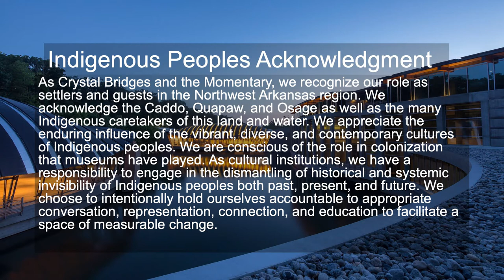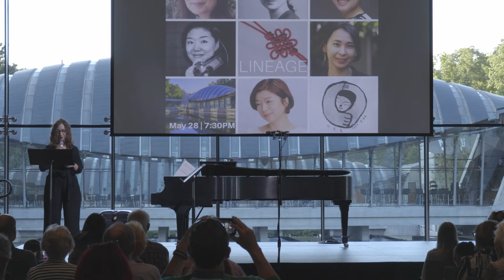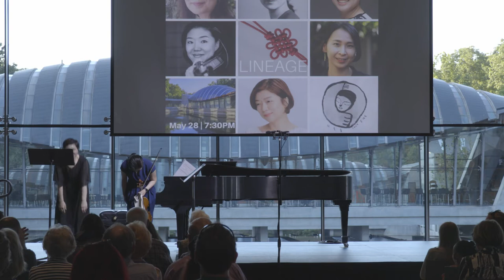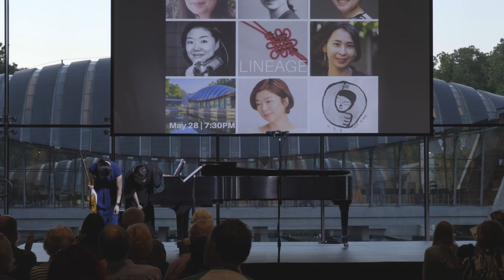Ensemble HanSori "LINEAGE"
In this concert recorded on May 28, 2021, as part of our celebration of Asian American and Pacific Islander (AAPI) Heritage Month, Ensemble HanSori's musical performance explores themes of lineage, featuring violinist Er-Gene Kahng and pianist Hyun Kim. The musical language of Korean and Korean American composers Sunhee Cho, Jean Ahn, Jonghee Kang, and Seong Ae Kim will meditate upon stories of cultural inheritance, adoption, and dispossession―personal, historical, and artistic.

ABOUT ENSEMBLE HANSORI

Ensemble HanSori’s name is inspired by the idea of coming together and finding unity through sound. In Korean, “Sori” means “sound,” and “Han” embodies meanings such as good, righteous, significant, bright, complete, embracing, and prosperous, among others. Together, HanSori aims to musically explore and express the values and hopes for a better life that come through mutual understanding, cooperation, support, and unity through shared empathy.